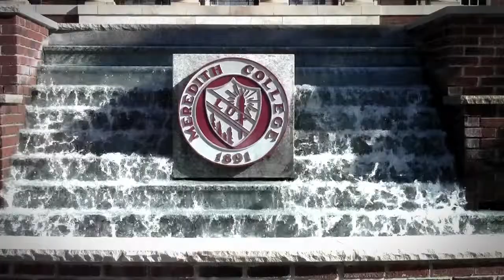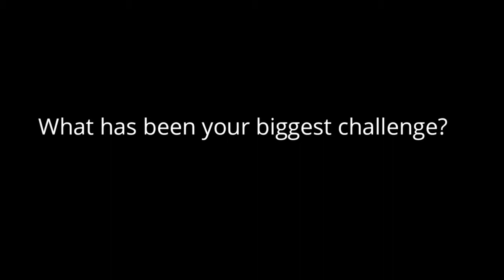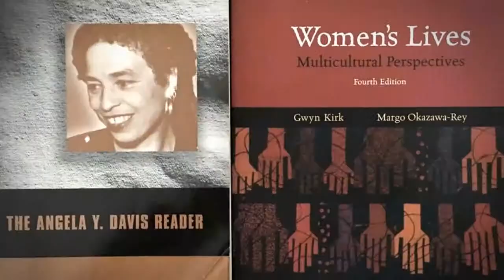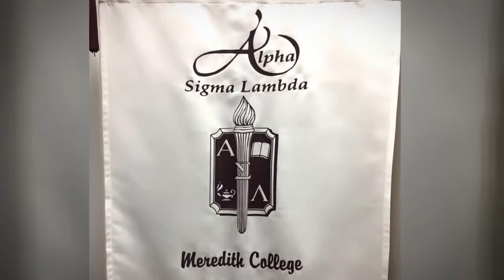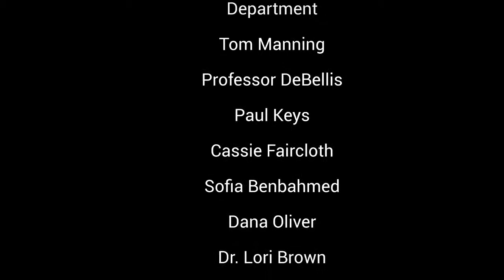Goal Digger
Want to get a glimpse into the life of a Wings student at Meredith College? Watch “Goal Digger,” a short documentary created by Assistant Professor of Sociology Kris Macomber, who teaches a Visual Sociology course. Macomber’s documentary features Sociology Major Martelle Neely, ’19. “She is a woman warrior in her 60s who came back to college after many years of living a full life,” said Macomber, who was assisted on the project by Indyah Bryant, ’19.